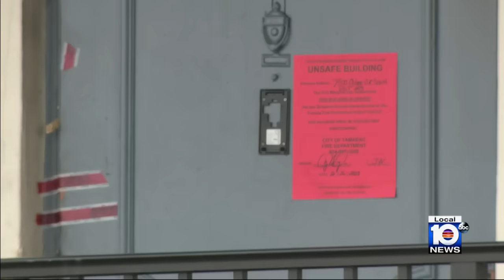Family believes Broward woman found dead in burned apartment was murdered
A 29-year-old woman was found dead after an apartment fire in Tamarac early Tuesday morning; her family members tell Local 10 News they believe she was murdered by her ex-boyfriend.